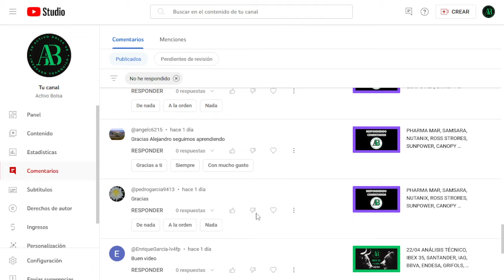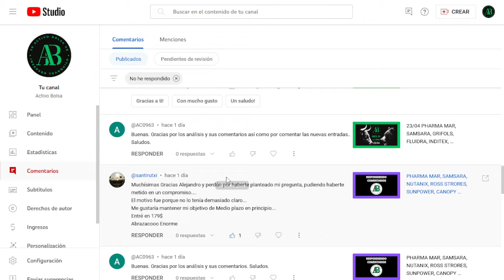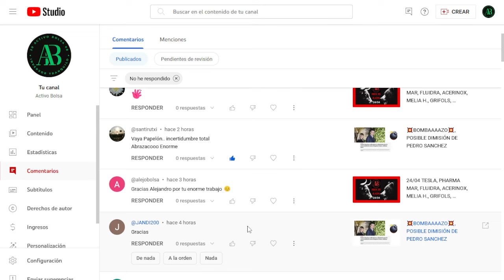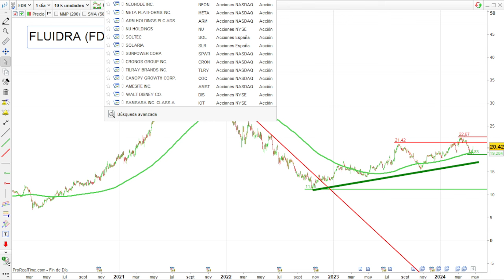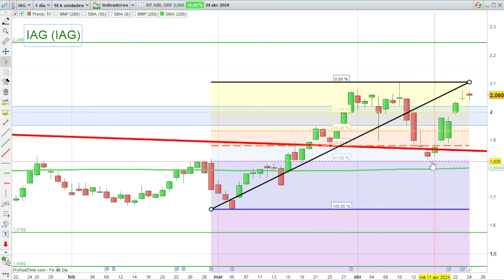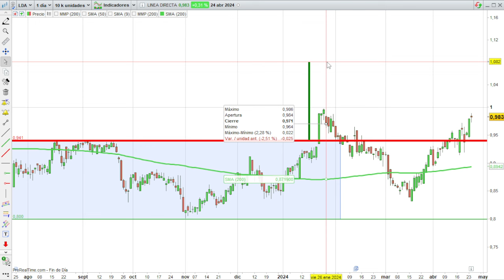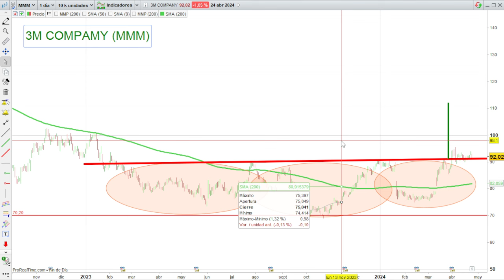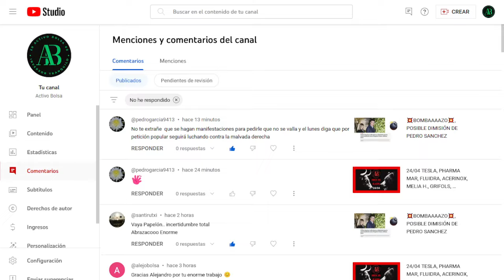💥RESOLVIENDO DUDAS💥FLUIDRA, LINEA DIRECTA, 3M, IAG, LUIS VUITTON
VIDEOS DESTACADOS